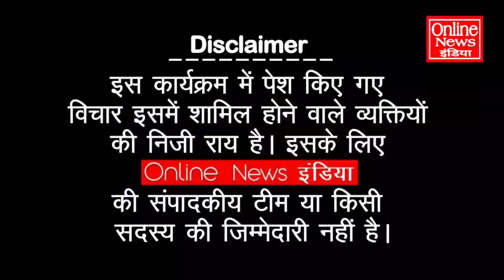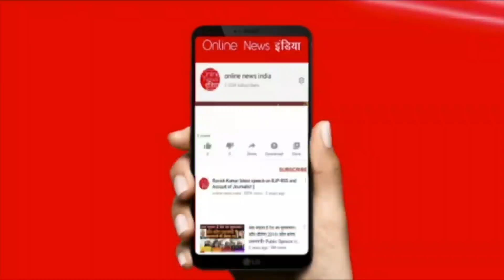अभी अभी बड़ी खबर